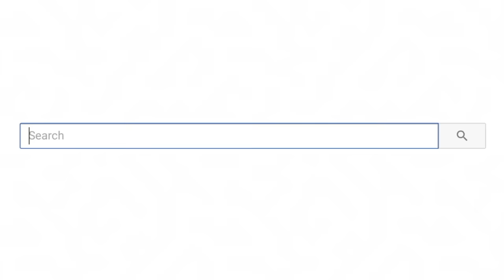People Having A Worse Day Than You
People Having A Worse Day Than You! Just some funny photos showing people having a worse summer than you!